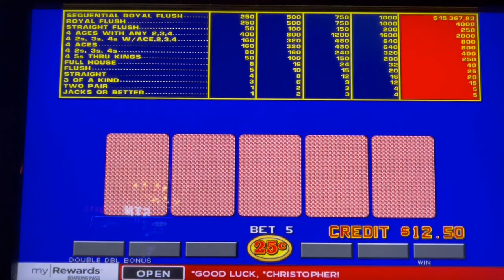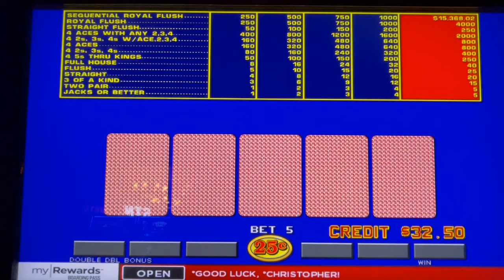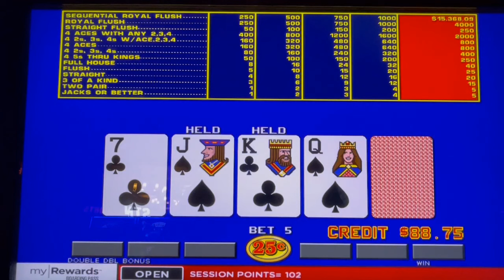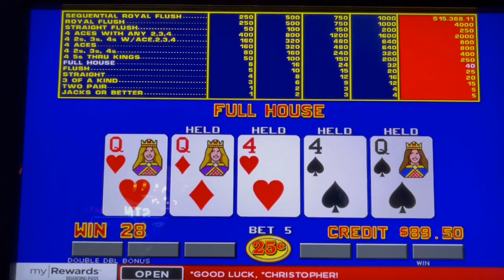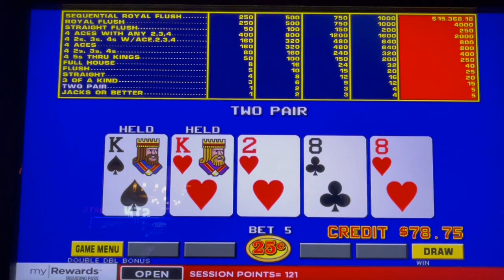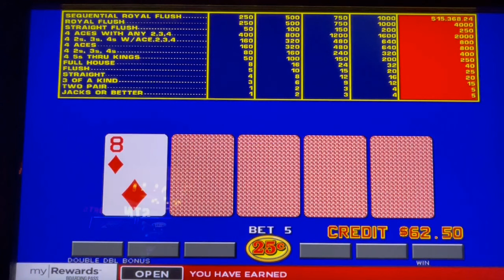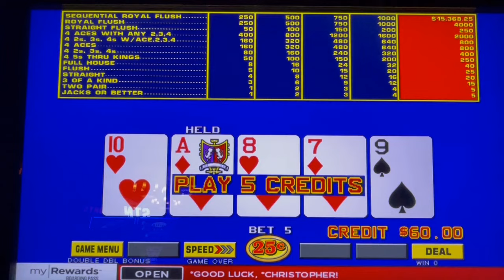Video Poker: Double Double Bonus Poker Sequential Royal Session